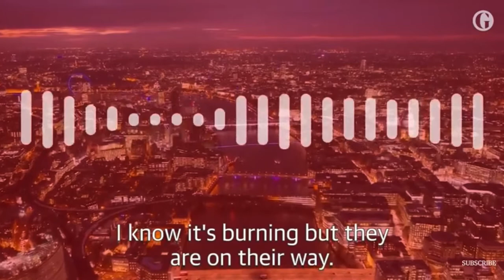Uk Firefighter Tribute